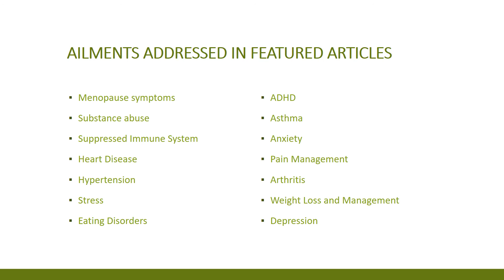Jennifer Kania- CURS 2020 Symposium